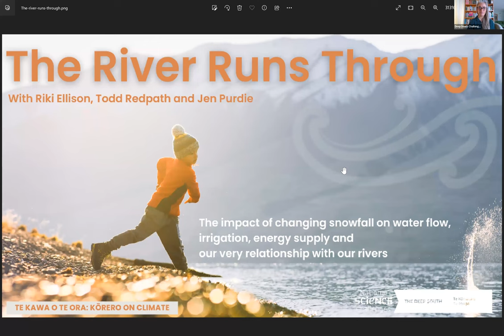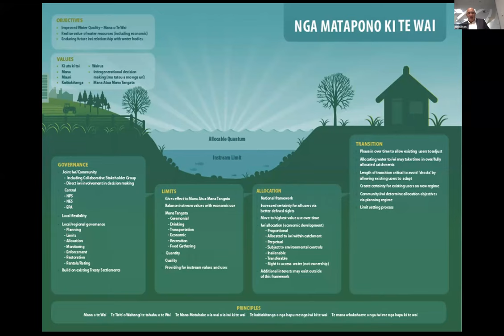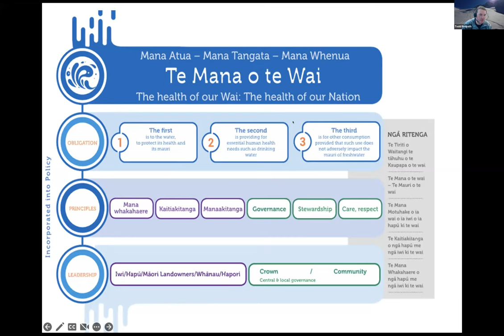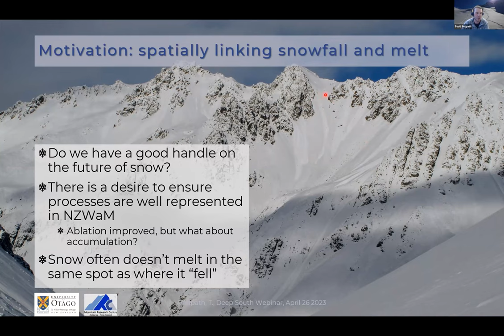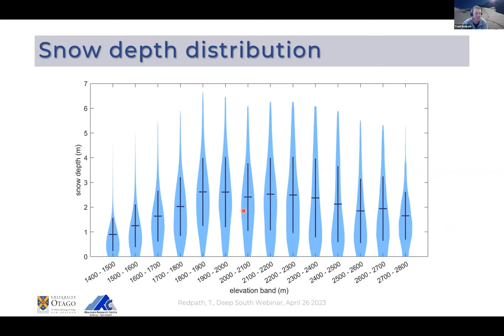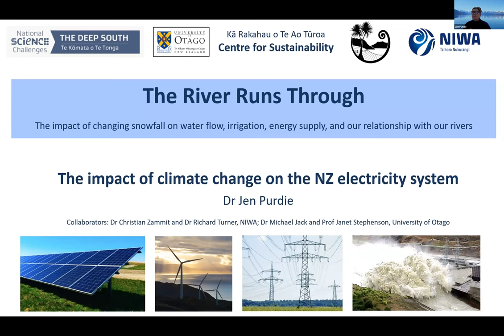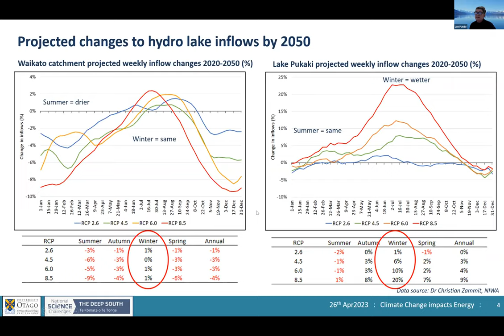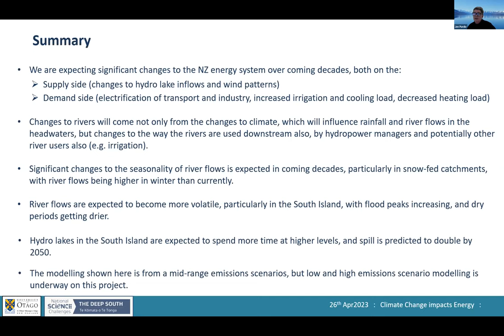The River Runs Through: Changing snowfall for, irrigation, energy supply and healthy rivers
Here in Aotearoa, we’ve tended to treat water as a resource that will never run dry.

We’ve built an energy network dependent on consistent lake levels and we’ve turned drylands into arable landscapes using irrigation. Snow fall in our mountain regions feeds our largest hydro-electric power schemes, and provides critical water – especially during drought. We’ve followed the principal that almost all water is available to use, and haven’t thought enough about how much water the river itself requires, or the lifeforms it sustains. Water has looked after us, but have we looked after it? Do we know enough about where this water comes from and how its changing with our climate?

With climate change seriously impacting how much it snows and rains, and how long snow remains in the mountains, we need to think more carefully about the way we relate to our rivers – from their source in the mountains all the way to the coast, and beyond.

There is much to learn from mātauranga Māori, and in this webinar, Riki Ellison (Ngāi Tahu), speaks to the work he has done over years towards establishing Te Mana o Te Wai, a concept highlighting how by protecting freshwater, we protect our future. Riki is joined by Todd Redpath and Jen Purdie, two Deep South Challenge researchers, discussing how we relate to water now and in years to come.

We also hear directly from Jen and Todd. Todd Redpath’s research examines an often overlooked component of the water cycle: the large amount of water that is actually stored as snow or ice in our mountains. Snow makes a crucial contribution to many of our largest catchments, but until recently it has been poorly understood and poorly modelled, making the management of precious water a difficult task.

Looking towards the future, Jen Purdie’s research looks at how climate change, including water and snow melt as well as irrigation pumping load under drought, may impact electricity demand and supply. This is particularly relevant to the proposed pumped hydro scheme at Lake Onslow.

Our ability to both reduce our carbon emissions and adapt to the climate change already locked in depends in large part on the health and future of our rivers. We invite you to listen in to this important conversation that truly flows from the source to the tap.